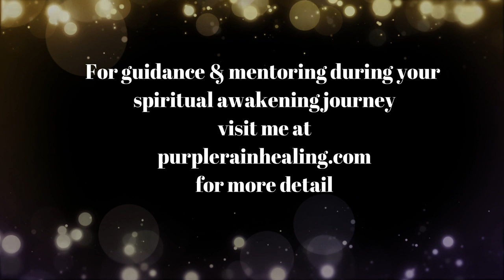Becoming ONE - How to See The Light In Others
I’m Carolyn, and I share channeled messages and advice for mind, body and soul for those on the path of spiritual awakening, ascension or enlightenment. I'm a spiritual awakening mentor, channel and energy healer, practicing a unique form of distance energy healing. I share my messages, so you can find more comfort and inner knowing along your journey.

Amplify your move forward by sitting in the high vibration of The LightKeepers - a group of angels who came to me while hiking in Sedona, AZ in early 2017 - asking to channel through me, for your benefit, as you awaken. I also include my own experiences during spiritual awakening and my take on the message.